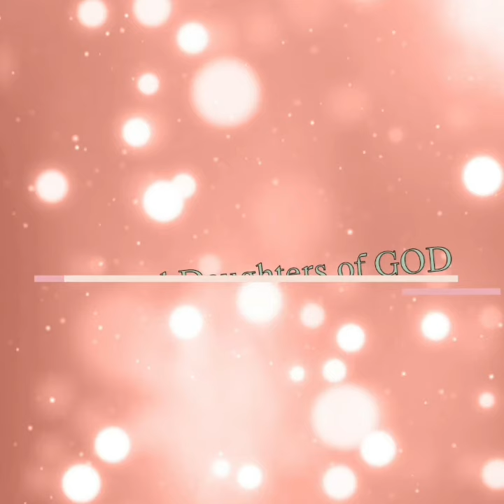Changes Our Stubborn Wills to Sanctified Wills, April 18